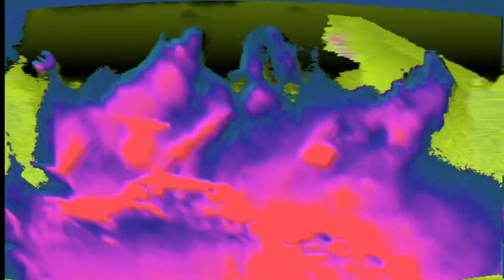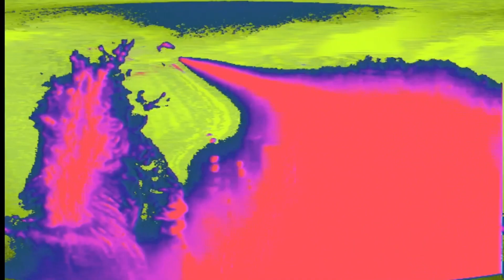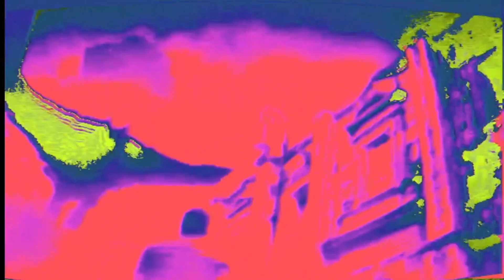Moldavia | Front 242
Tyranny ▷ For You ◁